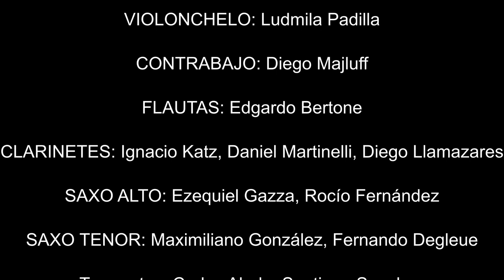Paisaje _ “ORQUESTA ESTABLE DEL CONSEVATORIO JUAN C. PAZ”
“ORQUESTA ESTABLE DEL CONSEVATORIO JUAN C. PAZ”
Obra: sección de la Suite Gilda (“Paisaje”, Franco Simone).
Violines: Manuel Cortasa, Olivia Flageat, Belén de Pedro.
Viola: Romina Deris.
Violonchelo: Ludmila Padilla.
Contrabajo: Diego Majluff.
Flauta: Edgardo Bertone.
Clarinetes: Ignacio Katz, Daniel Martinelli, Diego Llamazares.
Saxo Alto: Ezequiel Gazza, Rocío Fernández.
Saxo Tenor: Maximiliano Gonzalez, Fernando Degleue.
Trompetas: Carlos Abalo, Santiago Sanchez.
Trombón: Sebastián Portaneri.
Percusión: Ariel Colombo.
Dirección Musical: Ignacio Katz
Mezcla y Edición: Francisco Doyen.